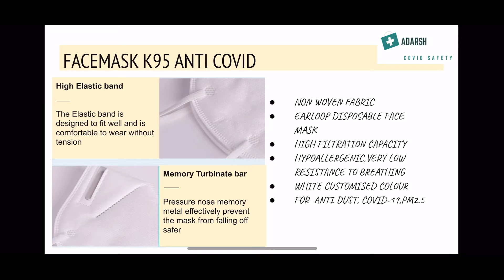Prevent from spreading Covid, wear KN95 mask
Do use KN 95 original mask for safety against Covid. Adarsh udyog introduced its covid safety product range.